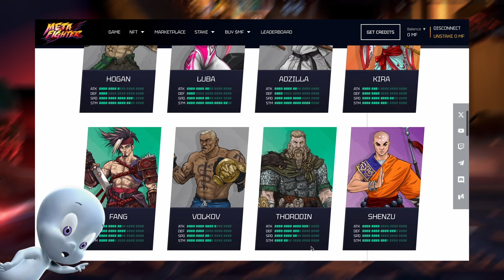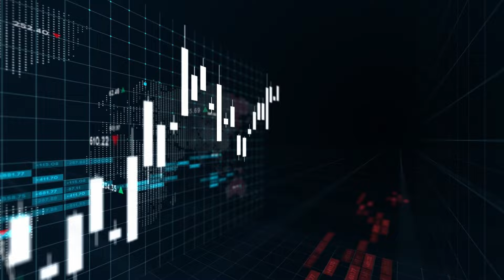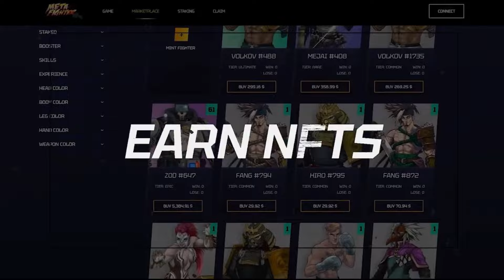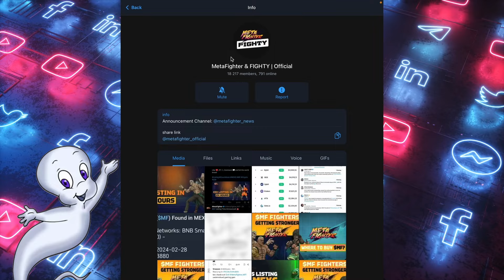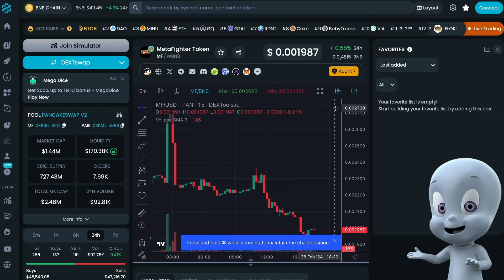MetaFighter review / Don't Miss Out on $MF Listing on MEXC 💰📊📈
📈📊Listing today on MEXC🔥🚀